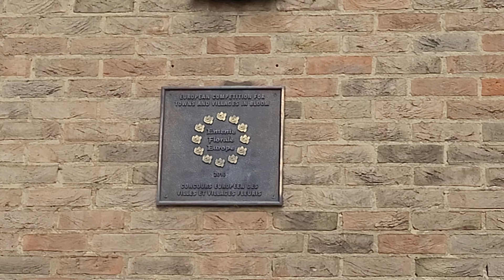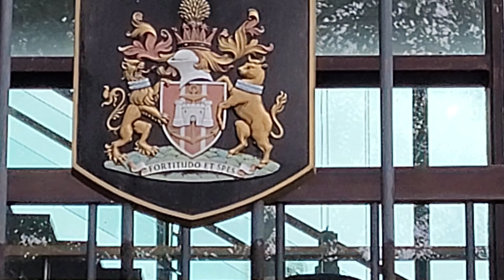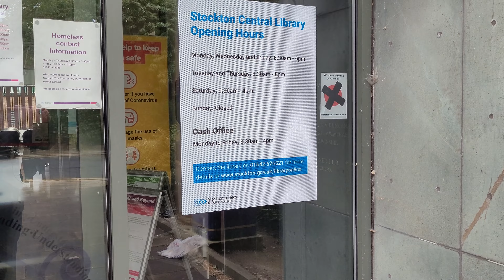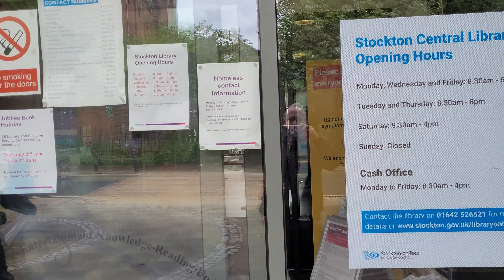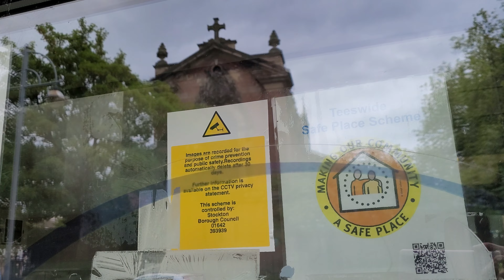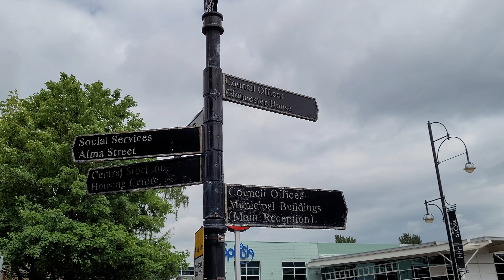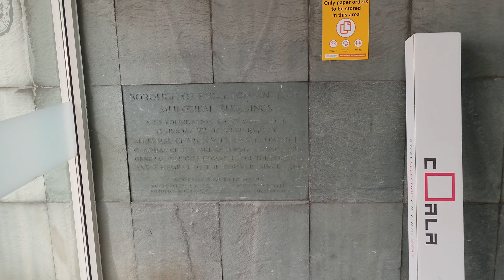Stockton-on-Tees Borough Council HQ Audit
Aside from a brief spot of peek-a-boo with a security operative who doesn't seem too keen to approach a man with a camera, a rather uneventful audit.